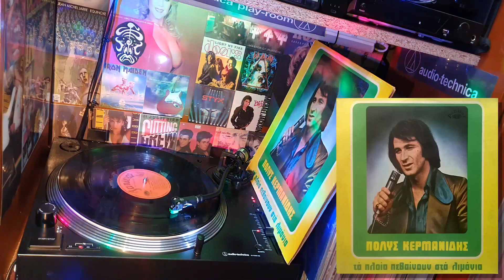Πόλυς Κερμανίδης - Τα πλοία πεθαίνουν στα λιμάνια (1976) ♥ ΒΙΝΥΛΙΟ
Πόλυς Κερμανίδης - Τα πλοία πεθαίνουν στα λιμάνια (1976)
LP Single "Τα πλοία πεθαίνουν στα λιμάνια"  (33½ RPM) Vinyl Record Disc LP
Είδος: Folk, World, & Country, Λαϊκό, Rebetiko, Ρεμπέτικο, Zeimpekiko, Ζεϊμπέκικο